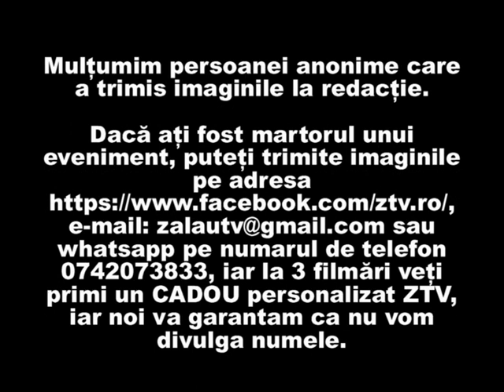A cazut de la etajul 4 la 71 de ani - am primit la redactie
Zalau Salaj ZTV Stiri evenimente